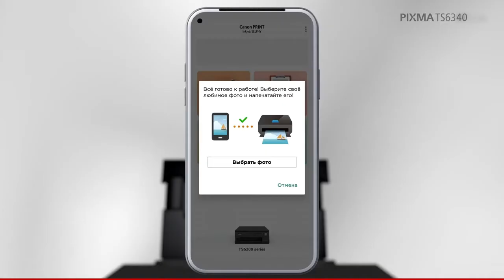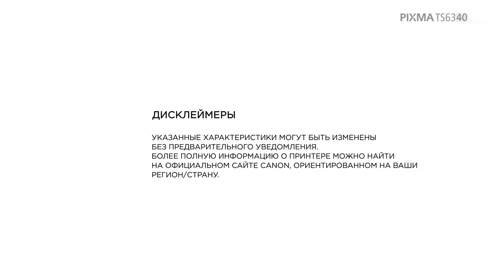PIXMA TS6340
Товар: [#1193922​]